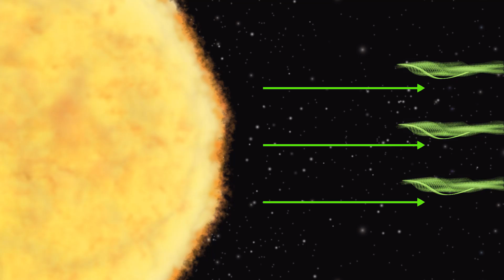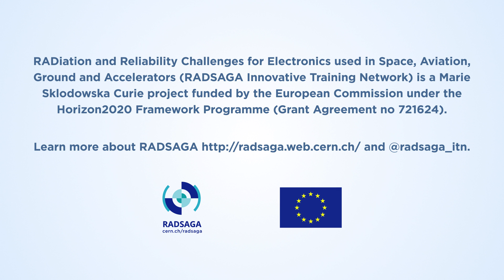How radiation impacts your everyday life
Find out how the remnants of supernovas and of gigantic solar storms can have an impact on your everyday life and how they can threaten current and future space missions. Fortunately, there's a EU project, RADSAGA, that aims at keeping your electronics safe and reliable.